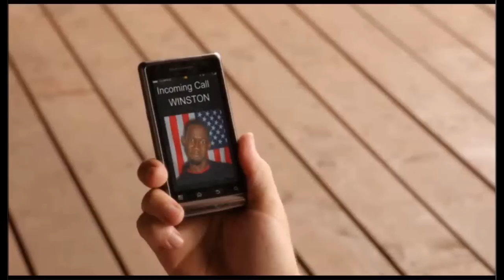New Girl's SCHMIDT / Max Greenfield's Funniest Moments Season 1 Part 1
We all love us some Schmidt! Here are SOME of our favorite moments from season 1! hehe.